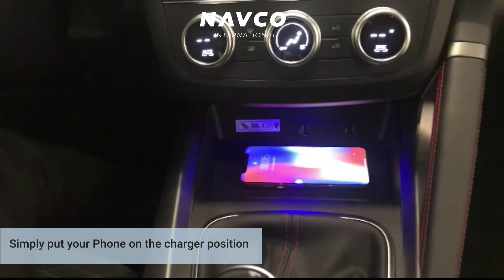Wireless Charging in Renault Kadjar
We all know the feeling of an empty battery of a mobile phone.
Solution: The easiest way of charging is without any cables.
Just put the phone on the unit and charge it while driving.